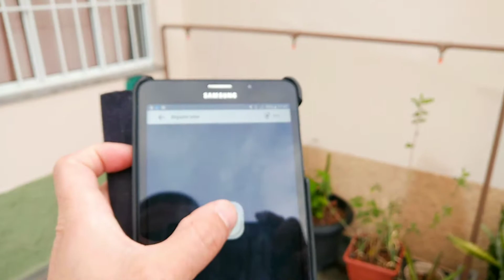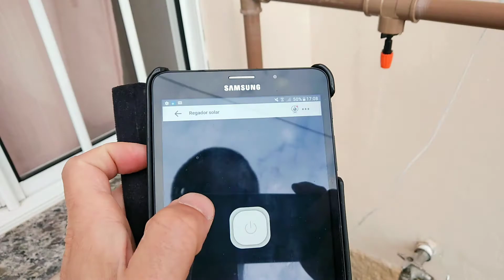Irrigação solar - Montagem e funcionamento.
Sistema simples de irrigação, usando placa solar, bateria, controlador de carga, Sonoff, válvula solenóide e aspersores.

Tenha o controle automático ou manual via wi-fi.